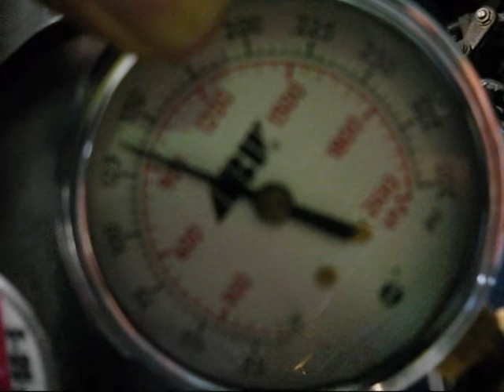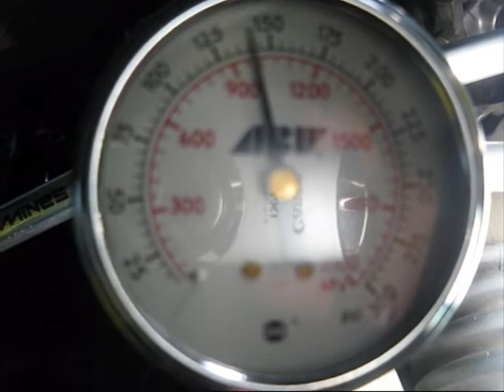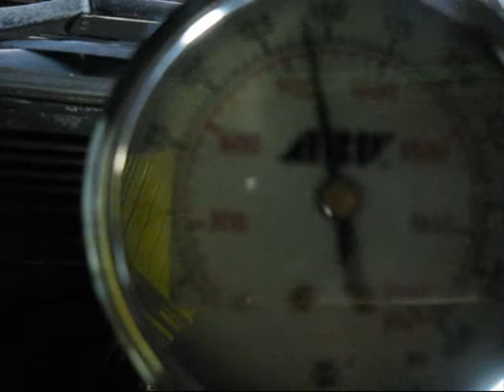BLUE GTR COMPRESSION TEST